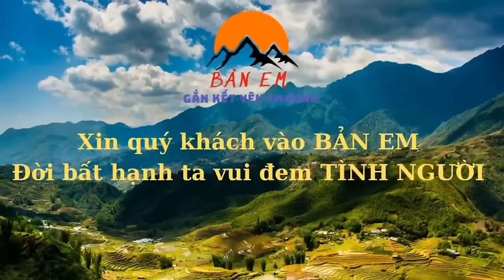Tin Vui 3 Ông Cháu Bất Ngờ Mở Quà Khủng Của MTQ Sau Tân Gia Nhà Mới